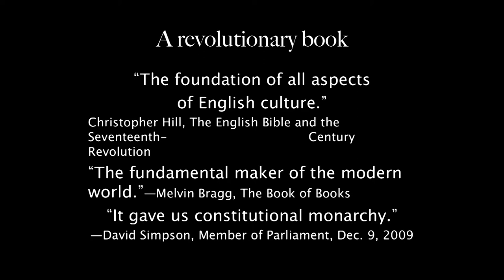Darryl Tippens On - A Revolutionary Book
Darryl Tippens speaks about "John Milton and the King James Bible" for the opening of the "Manifold Greatness" traveling exhibit at Pepperdine University's Payson Library, which celebrates the 400th anniversary of the publication of The King James Bible. Dr. Tippens is Provost of Pepperdine University having been a scholar, instructor, and professor for over 30 years. Dr. Tippens received his Ph.D. from Louisiana State University and did post-doctoral study at Yale University, University of Kansas, University of Chicago, and Johns Hopkins University. His academic interests include Shakespeare studies, 17th-century English literature, and spirituality and literature. The lecture took place on Thursday, Aug. 23, 2012 at Pepperdine's campus in Malibu, California.